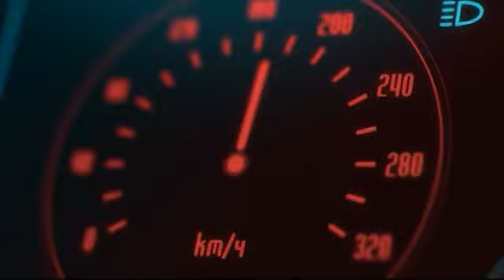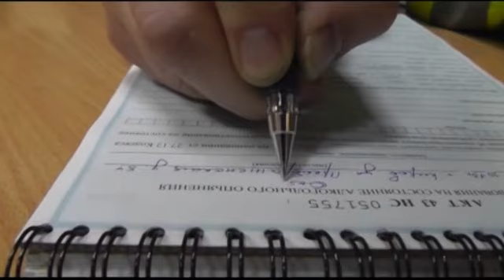Дорожные войны | Сезон 9 | Выпуск 74